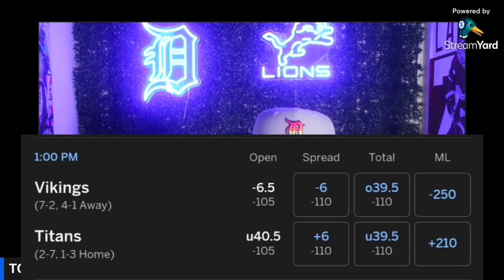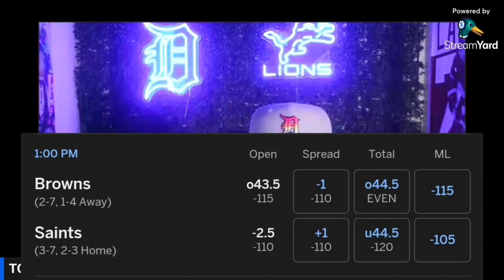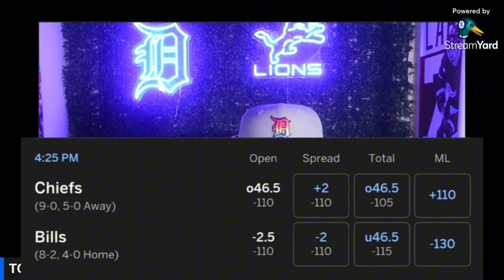NFL WEEK 11: TORY B SPORTS PODCAST